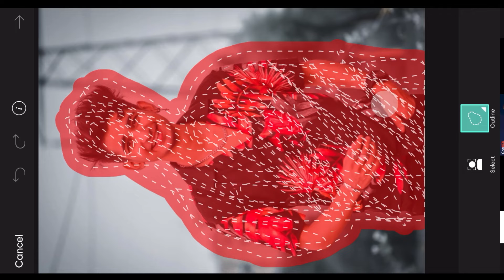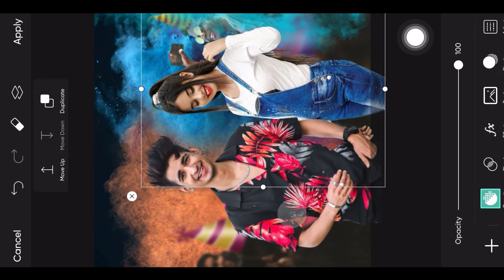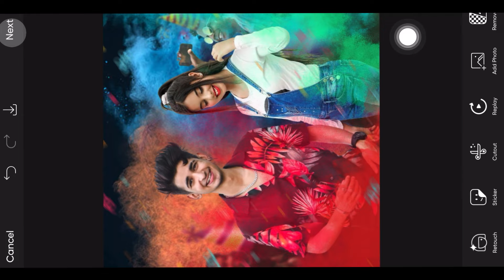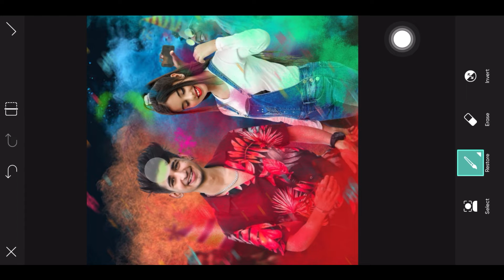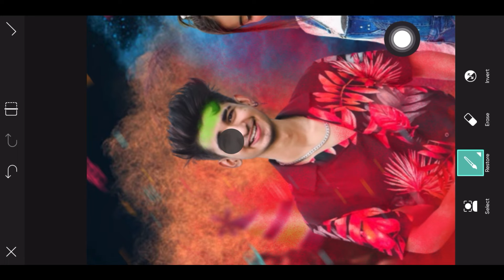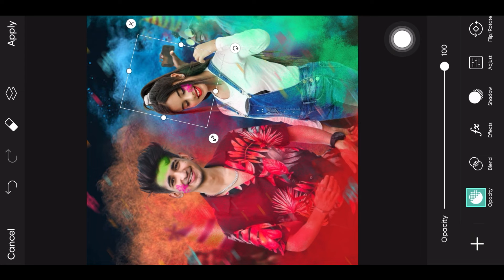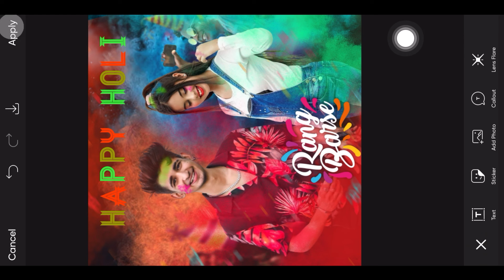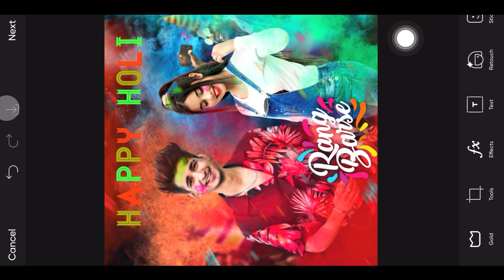Holi Photo Editing 2022 || Holi Special Photo Editing Picsart || Dmg Editing Zone